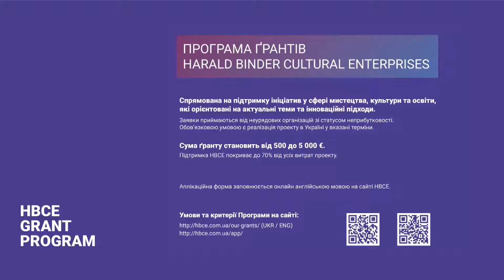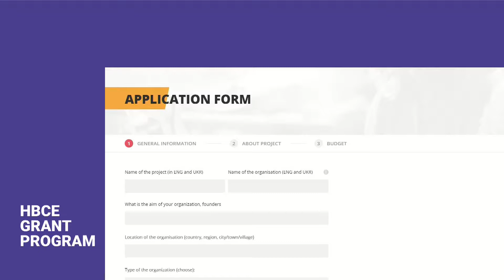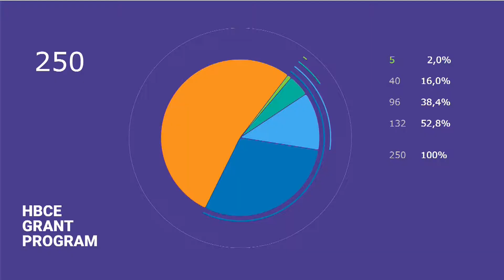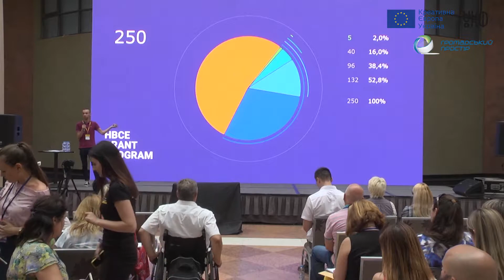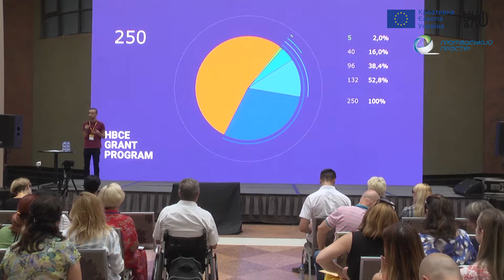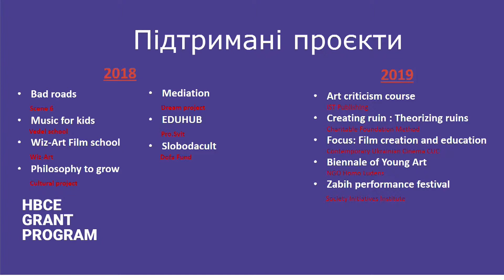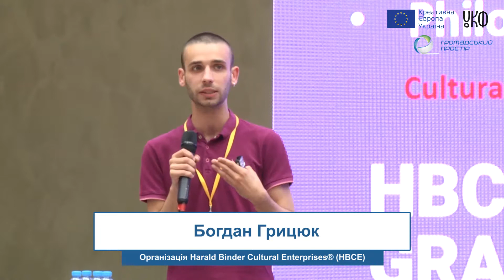Harald Binder Cultural Enterprises® (HBCE). Другий міжнародний ярмарок грантів у сфері культури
Богдан Грицюк, координатор програми грантів HBCE

Мета програми ґрантів НВСЕ -  сприяти сталому розвиткові культури й освіти в Україні. HBCE підтримує ініціативи, які зміцнюватимуть становище України на міжнародній арені, а також підвищуватимуть її конкурентоздатність у культурі й освіті.

Грантова програма HBCE підтримує проекти у сфері мистецтва, культури та освіти, орієнтовані на актуальні теми та інноваційні підходи. Організація орієнтована на низові ініціативи, міжгалузеву та міжнародну співпрацю задля сталого розвитку культури, мистецтва та освіти в Україні. Гранти виділяються один раз на рік на проекти неурядових організацій з України чи закордону.

Компанія HBCE виділяє гранти один раз на рік на проекти неурядових організацій з України чи закордону. Пропоноване фінансування становить від 500 до 5 000 євро та покриватиме 70 % загального бюджету проекту.

Другий міжнародний ярмарок грантів у сфері культури - це ефективний майданчик для спілкування між грантодавцями та представниками культурних і креативних індустрій, які перебувають у пошуку фінансової підтримки для своїх культурних проектів та ініціатив в Україні.

Захід організовано Національним бюро програми ЄС  «Креативна Європа»  в Україні за підтримки Українського культурного фонду. Інформаційний партнер — Громадський Простір.